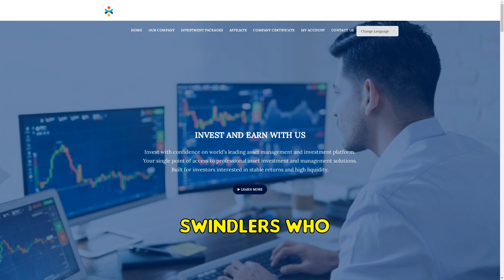Profit-exchange.org SCAM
Uncover the truth about Profit-exchange.org, a recent website accused of being a fraudulent investment scheme. Misleading investors with high returns and dubious content, this scam raises concerns.